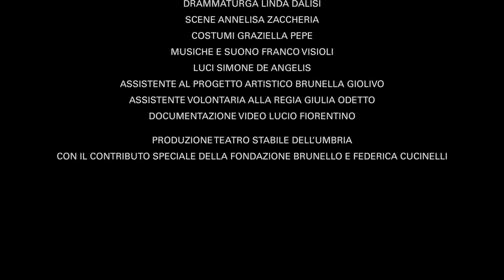Chi ha paura di Virginia Woolf? - Trailer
Due coppie e una strana notte, vissuta tra confessioni, menzogne, accuse. Antonio Latella torna alla drammaturgia
americana e sceglie un testo celebre di Edward Albee, in una nuova traduzione di Monica Capuani, affidato a un
cast che aggiunge potenza alle parole dell’autore.

teatrostabile.umbria.it/spettacolo/chi-ha-paura-di-virginia-woolf/